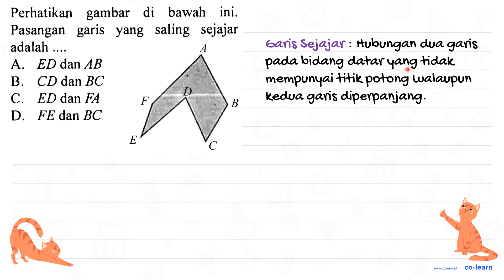Perhatikan gambar di bawah ini. Pasangan garis yang saling sejajar adalah .... A. E D dan A B B...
Perhatikan gambar di bawah ini. Pasangan garis yang saling sejajar adalah .
A.  E D dan A B
B.  C D  dan  B C
C.  E D dan F A
D.  F E  dan  B C
A
F D B
E C

Sumber Soal: Bank Soal Ulangan Kelas 4 Smt.2, K-13 Revisi, TQR, 2018 , N/A

00:00 : Bedah Soal
01:00 : Konsep, rumus dan pengertian Penyelesaian Masalah Bangun Datar (soal cerita atau gabungan bangun datar)
01:18 : Langkah penyelesaian soal
02:19 : Jawaban akhir
02:49 : Penutup